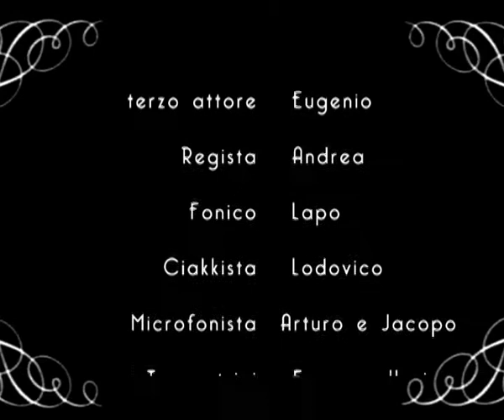Pic-nick guastato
"Pick-nick guastato" laboratorio di Cineteca estate 2012 organizzato da Schermi e Lavagne in collaborazione con le associazioni Paper Moon e Giardino del Guasto.
Realizzato al Giardino del Guasto all'interno delle iniziative "Il Giardino delle Meraviglie".